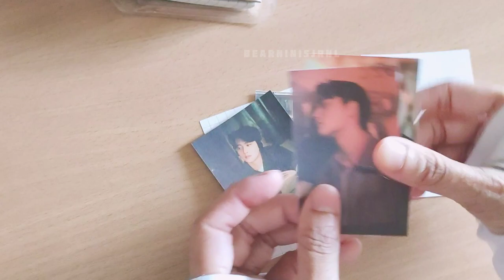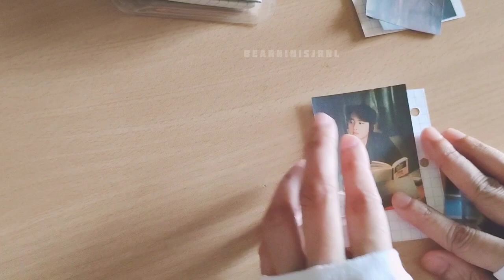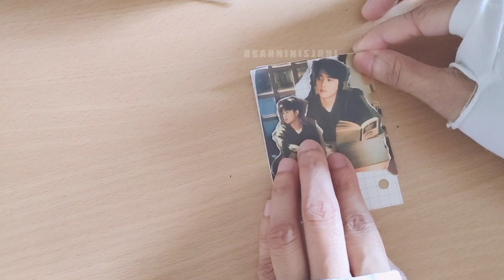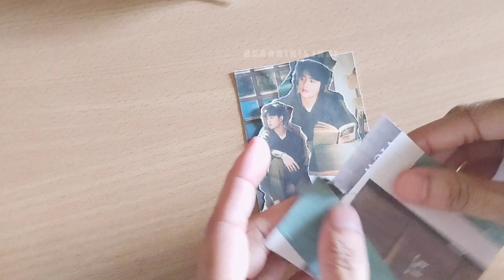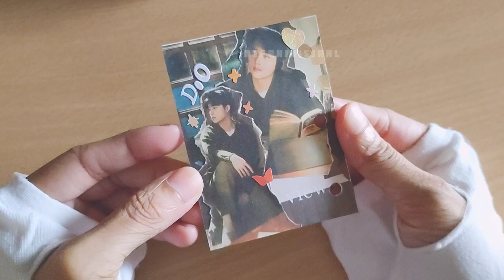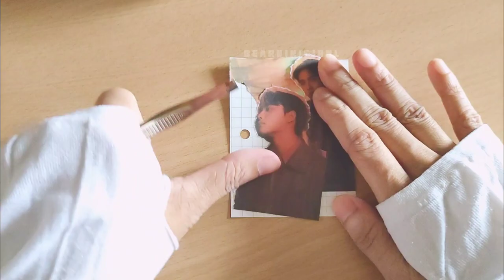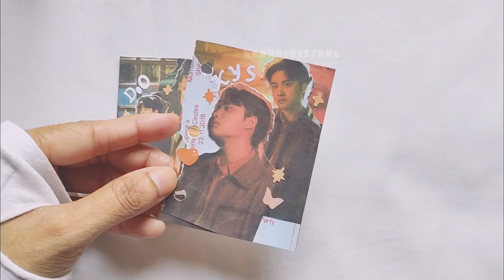3 Ring Binder Journal with me o D.O Expactation Album Journal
3 Ring Binder Journal with me o D.O Expactation Album Journal

Hello lovelies back with another video ! I'm Back after a long time... So Today I'm gonna do Exo D.O Expatation 2nd Album journal . Hope you like my journal .

o D I S C L A I M E R :
 music/song, Please support and give credit to this amazing artist and
 companies.